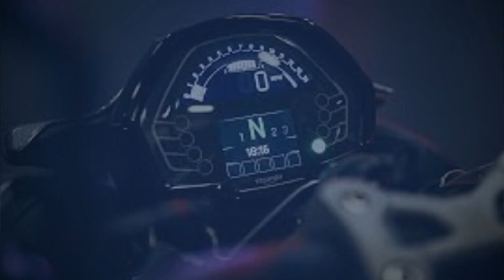How much is the 2024 Triumph Street Triple 765 R? What is the top speed of the 2024 Street Triple R?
How much is the 2024 Triumph Street Triple 765 R?
New 2024 Triumph Street Triple 765 R | Motorcycles in ...
$10,245
2024 Triumph Street Triple 765 R • $10,245

Powered by Moto2™ race engine evolution, for the highest performance, highest specification and most agile Street Triple lineup ever.

What is the top speed of the 2024 Street Triple R?
136 MPH
All the gadgetry provides a safety net for the Street Triple 765 R's estimated top speed of 136 MPH. RELATED: The 2023 Triumph Street Triple 765 Is The Most Powerful Middleweight Naked You Can Buy!

How much horsepower does the 2024 Street Triple have?
2024 Triumph Street Triple 765 R/RS | First Ride Review ...
The R version claims 118 hp that arrives at 11,500 rpm, 500 revs earlier than the previous motor's 116 ponies. The higher-spec RS variant delivers 128 hp at 12,000 rpm, a jump of 7 hp from the previous model. Torque on all models is bumped by 4% to a creditable 59 lb-ft.

Gemonmimabebi